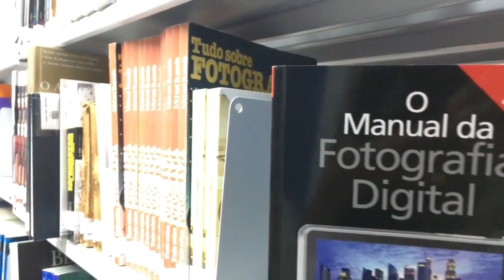Library Stock Footage | Education Stock Videos | Free Stock Video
In this video you can watch education libraryvideo schoolvideos stockfootage.